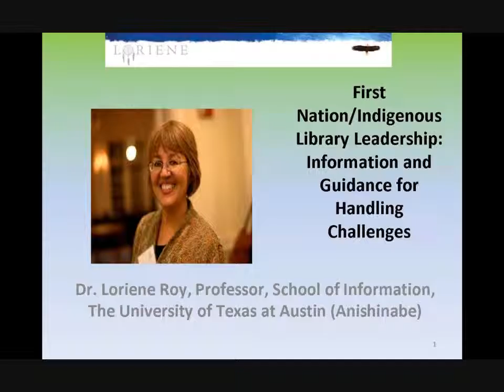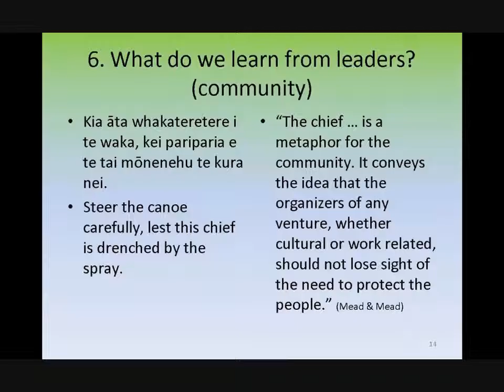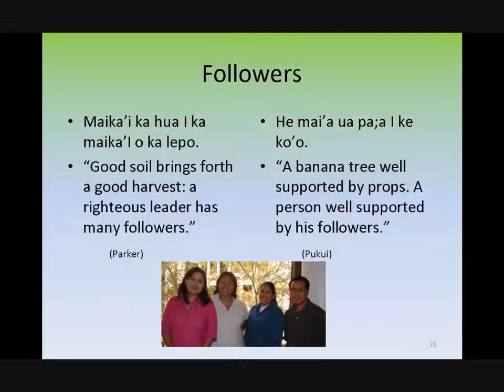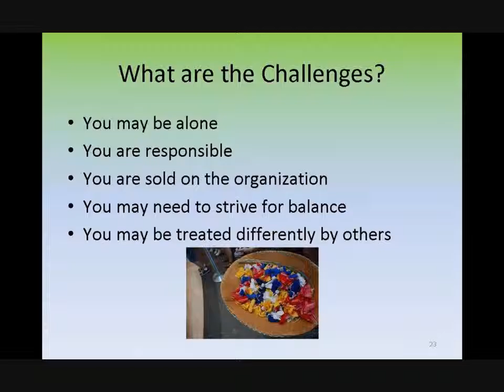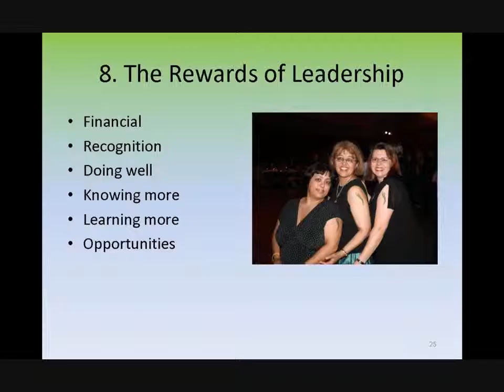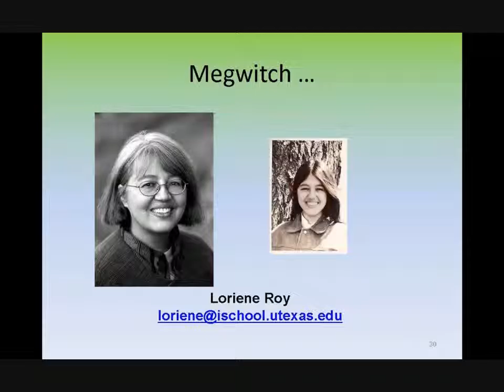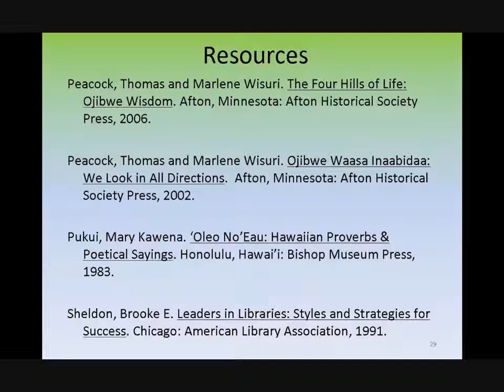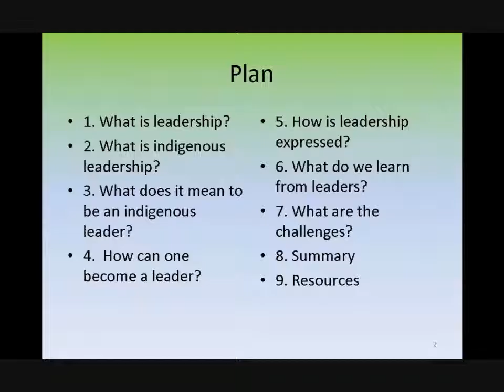First Nation/Indigenous Library Leadership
In “First Nation/Indigenous Library Leadership,” Professor Loriene Roy will provide information and guidance that can help librarians with the challenges that they are confronted with as leaders. Dr. Loriene Roy is Professor in the School of Information, the University of Texas at Austin. She is Anishinabe, enrolled on the White Earth Reservation, a member of the Minnesota Chippewa Tribe. She was elected to serve as the 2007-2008 President of the American Library Association.